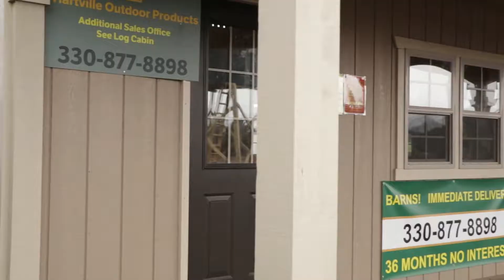Storage Shed installation companies near Copley Ohio (2023)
Storage shed installation companies near Copley Ohio - sheds

Akron Ohio Storage Shed Installation Company
Hartville Outdoor Products
1135 W Maple Street / Rt. 619
Hartville, OH 44632

Storage Shed Installation Company Akron Ohio
Hartville Outdoor Products
5107 Paramount Blvd. / Rt. 18
Medina, OH 44256

Storage Shed Installation Company near Akron Ohio

Should you use an installation company in Copley Ohio to assemble your Storage Shed? Hartville Outdoor Products always offer you the best-built products to ensure a lifetime of use. Customer service, honesty, and your referral are what has built our business to become a family-owned and operated company. Thank you for the opportunity to work with each and every one of you.

Copley OH Storage Shed Installation Company stores which are located in Hartville, Ohio 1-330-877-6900 and Medina, Ohio 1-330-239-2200 just a few miles away from you. Storage sheds and barns of the highest Amish quality. Northeast Ohio and Cleveland's premier custom barn builder. Serving Canton, Medina, Cleveland, Akron, Wadsworth, N. Royalton, and more.

If you are shopping for the Sheds for Sale Near Me in Copley Ohio, you have come to the right place. Our Poly Furniture is manufactured from 100% recycled materials and is maintenance-free. If you are looking for barns and sheds to last you a lifetime, don’t waste your time shopping for wood outdoor furniture that requires constant maintenance; stop by our store for the perfect fit for your backyard.

Expand your home with an outdoor room. A pavilion/gazebo adds instant elegance and structure to your existing barn or shed. You’ll enjoy the sun so much more with the relaxing shade of a pavilion at your disposal. Cooling summer breezes waft softly through the open-air design. A gentle summer rain won’t dampen your spirits or drive your guests indoors with a pavilion/gazebo mere steps away.
We have  Barns ready to buy and install
BARNS READY TO BUY AND INSTALL

THE HARTVILLE DIFFERENCE
Hartville Outdoor Products always offer you the best-built products to ensure a lifetime of use. Customer service, honesty, and your referrals are what have built our business to become a family-owned and operated company. Thank you for the opportunity to work with each and every one of you.
~ The Rayman Family

Storage Shed Installation by Hartville Outdoor Products with the stores are located in Hartville, Ohio 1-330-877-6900 and Medina, Ohio 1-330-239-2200 just a few miles away from Akron Ohio. Storage sheds and barns of the highest Amish quality. Northeast Ohio and Akron's premier custom barn builder. Serving Canton, Medina, Cleveland, Akron, Wadsworth, N. Royalton, and more.

If you are shopping for the Sheds for Sale Near Me in Akron Ohio, you have come to the right place. Our Poly Furniture is manufactured from 100% recycled materials and is maintenance-free. If you are looking for outdoor sheds or barns to last you a lifetime, don’t waste your time shopping for barns or sheds that requires constant maintenance; stop by our store for the perfect fit for your backyard.

Sheds for Sale Near Me in Copley Ohio always offer you the best-built products to ensure a lifetime of use. Customer service, honesty, and referrals are what has built our business to become a family-owned and operated company. Thank you for the opportunity to work with each and every one of you.